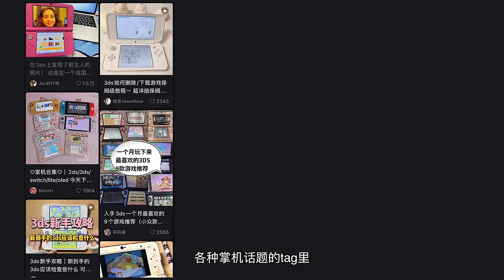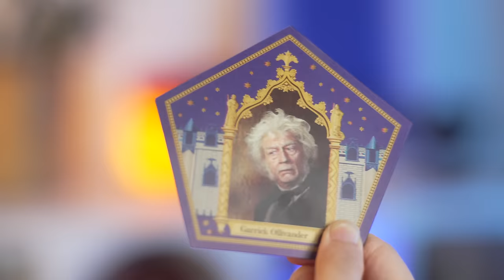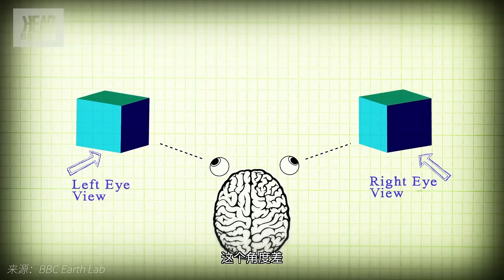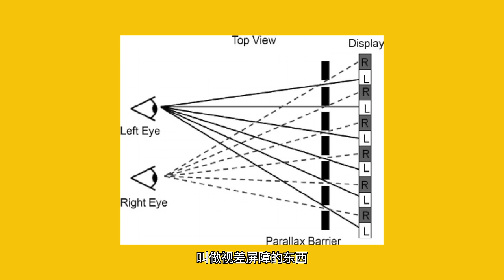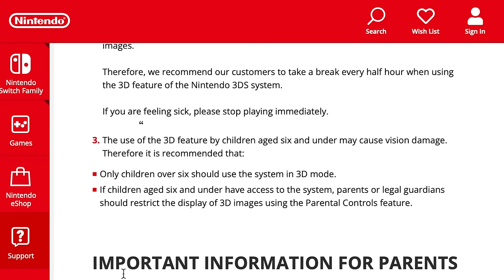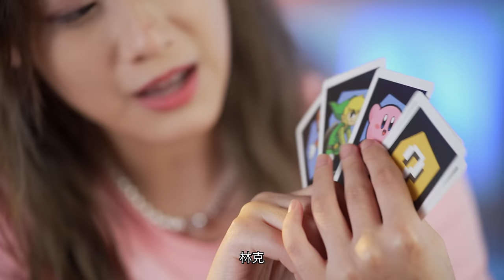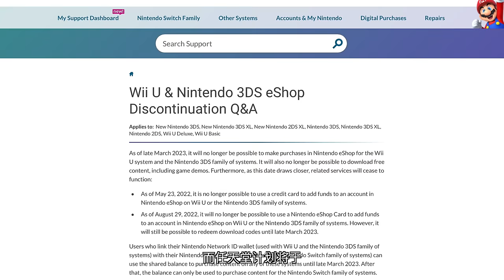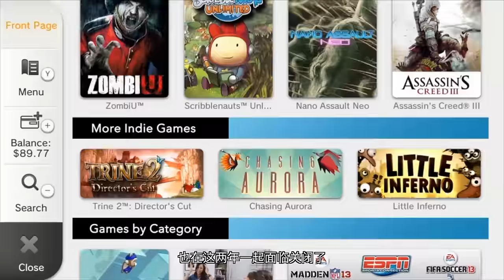2022年，你为啥需要一台3DS？3DS历史/全机型/游戏整理/裸眼3D的秘密（附购买建议）